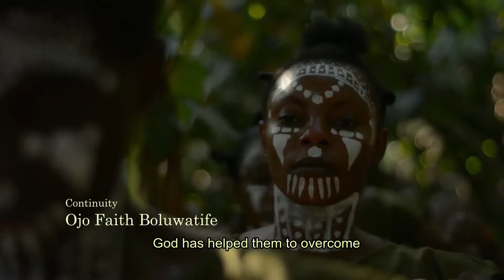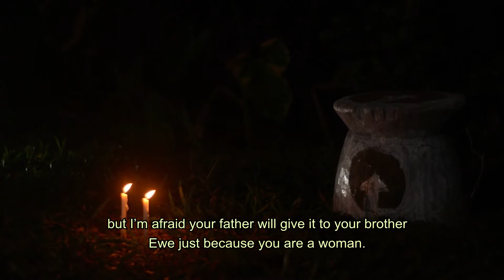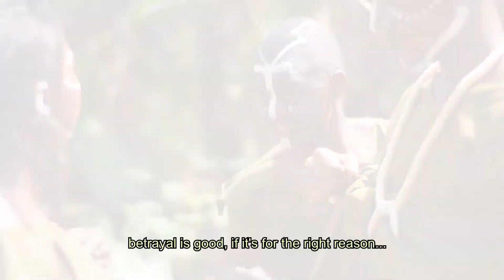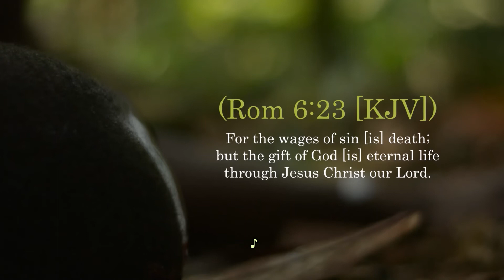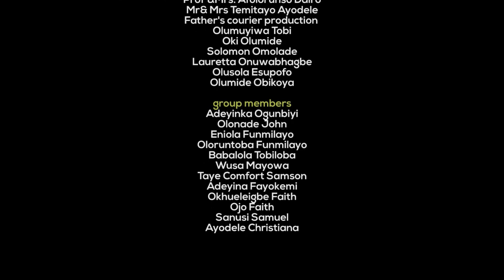ODO || MOUNT ZION INSTITUTE PROJECT || HOUSE OF DANIEL NOV 2019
This is the Official YouTube page of The Mount Zion Institute Of Christian Drama of Mount Zion Faith Ministries.
You can join us virtually for our Online Classes from any part of the world.
However, our physical Institute is situated at Ile-Ife, Osun State, Nigeria.